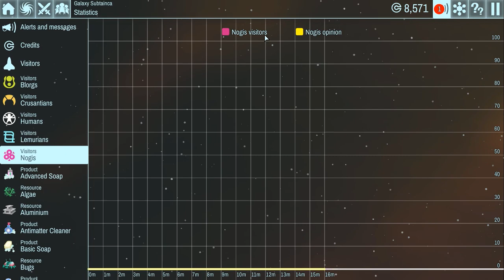Life On An Asteroid! - Ep. 1 - The Spatials - Let's Play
The Spatials is a Base Building Simulation game with some RPG elements.

It's the year 5781 and you have been chosen to build and lead a space station in a wild corner of the galaxy! Design its rooms and corridors to make your staff feel at home. Receive hundreds of visitors hungry for the most amazing products in the galaxy. Explore 30 star systems and more than a hundred planets, all randomly generated for every game. Complete missions and discover new allies and... enemies! Fight for survival with a unique real time combat system. Collect loot for your factories and equip your officers with the most advanced technology in the galaxy.

The Spatials Gameplay Features:

►Design a space station and watch your staff as they build it
►A randomly generated galaxy with more than a hundred planets
►Explore the surface of planets and asteroids
►Find natural resources and items that your officers can equip
►Gear up with loot! You will meet tougher enemies as you advance
►Flexible officer skills based on the loot they equip
►A unique real time combat system

The Spatials has a Developer Roadmap to keep track of new features

Outro was created from a template on RavenProDesign.com